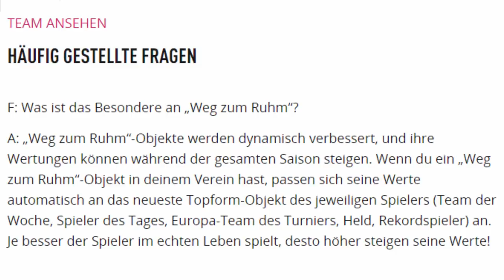Der magische Glitch in FIFA 18 Ultimate Team! | Fifa 18 News / Trading Tipps (Deutsch)